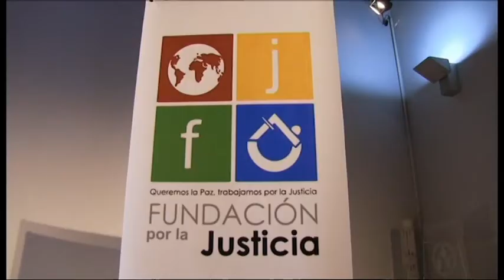La Fundación de la Justicia establece 99 propuestas para combatir la corrupción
La Plataforma "Sociedad Civil y contra la corrupción" compuesta por 28 profesionales de reconocido prestigio ha presentado medidas contra la corrupción en instituciones públicas.